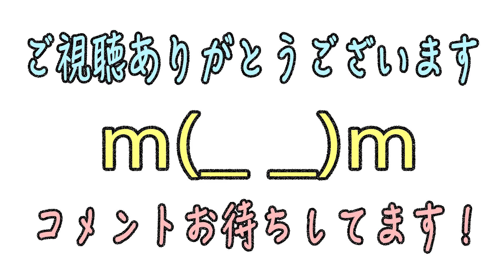3日目【ダイエット】満身創痍 30日間真面目にダイエットをする